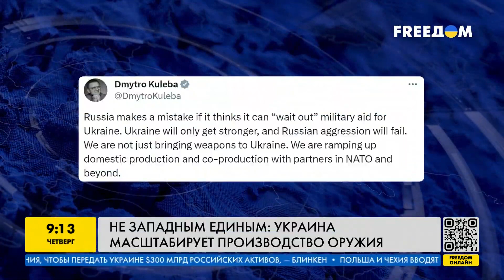1,5 млрд долларов на БПЛА и ракеты: Украина масштабирует производство оружия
В 2024 году Украина выделит полтора млрд долларов на производство БПЛА и ракет большой дальности. Страна планирует наращивать серийным выпуск вооружений самостоятельно, а также вместе с западными партнерами. Как Украина масштабирует производство оружия и боеприпасов?